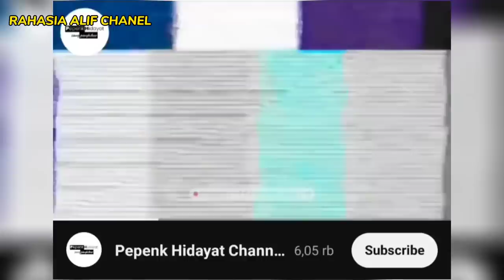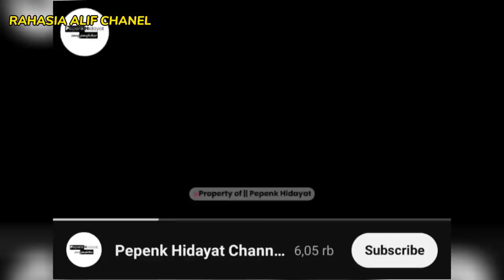PENGOBATAN ALTERNATIP KERJA SAMPINGAN